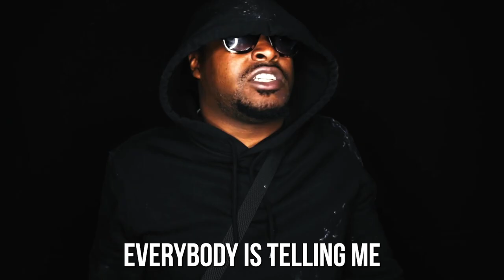Anderson Burrus vs Snake Eyez | Bags & Bodies Promo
Here's my second and final promo video for my battle against Snake Eyez on @theUrltv's Outside card on January 29th in Virginia.